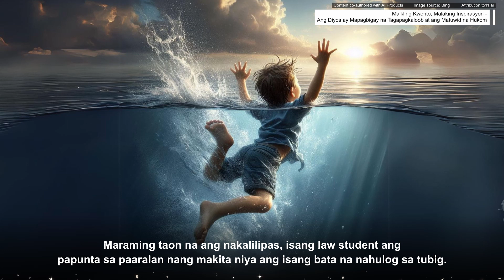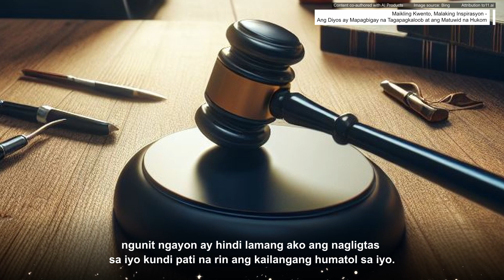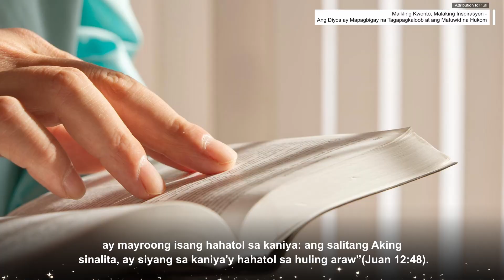Ang Diyos ang Tagapagbigay ng Biyaya at ang Matuwid na Hukom Ang Diyos ng Katarungan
🌟 Ang Kuwento ng Bayaning Nagligtas at ng Matuwid na Hukom 🌟

Maraming taon na ang nakalilipas, isang mag-aaral ng batas ang nakakita ng isang bata na nahulog sa tubig habang papunta sa paaralan. Agad na sumugod ang mag-aaral upang iligtas ang bata, at sa wakas, nailigtas niya ito. Lubos ang pasasalamat ng pamilya ng bata sa mag-aaral, at sa maraming taon, itinuring din ng bata ang mag-aaral bilang isang tagapagligtas ng buhay.

Sa paglipas ng panahon, ang dating mag-aaral ng batas ay naging isang mahusay na hukom. Siya ay nagtataglay ng katarungan, hindi nagpapadala sa kasakiman, at may mataas na pagtingin. Isang araw, isang kriminal ay nadakip dahil sa kanyang mga kasalanan at dinala sa harap ng hukom. Ang kriminal ay hubad, marupok ang mukha, ngunit agad pa rin itong nakilala ng hukom. Oo, ito nga ang dating bata na kanyang niligtas, at nang makilala ito ng kriminal, hindi mapigilang maging masigla ang kanyang reaksyon. Ipinahayag ng kriminal na siya'y ligtas na at ipinakiusap na tanggalin ang kanyang kasalanan. Ngunit pagkatapos marinig ito ng hukom, umiling ito ng ulo at tumanggi. Hindi maunawaan ng kriminal ang desisyon, sinabi pa niya, "Nakalimutan mo na ba na minsan mo akong iniligtas? Ang ganda ng ating samahan noon." Ngunit itinugon ng hukom, "Oo, totoo na minsan kitang iniligtas, ngunit iyon ay sa nakaraan lamang. Ngayon, ako ay hindi lamang ang iyong dating tagapagligtas, kundi pati na rin ang maghahatol sa iyo, at hindi ito magkasalungat."

Mga minamahal na kapatid, itong kuwentong ito ay nagpapaalala sa atin sa ating paglalakbay sa pananampalataya na bagamat tayo'y pinagpala ng biyaya mula sa Diyos, hindi natin dapat kalimutan na Siya rin ay isang hukom. Kaya't tandaan mo ba? Si Hesus ay nagbabala sa atin, "Ang bawat nagtatawag sa akin ng 'Panginoon, Panginoon' ay hindi lahat papasok sa kaharian ng langit, kundi yaong gumagawa ng kalooban ng aking Ama sa langit lamang." (Mateo 7:21) Inihaing pagbabala ng Panginoon na sa mga huling araw, magaganap ang paghuhukom. Binanggit din ng Panginoon sa Kanyang propesiya, "Ang Ama ay hindi humahatol sa kanino man, kundi ipinagkakatiwala Niya ang buong paghuhukom sa Anak." "At sapagkat Siya'y Anak ng Tao, binigyan Niya ito ng kapamahalaan na maghukom." (Juan 5:22-27) "Ang nagtatapon sa akin at hindi tinatanggap ang aking mga salita ay mayroong humahatol sa kanya, ang salita na aking sinalita ay siyang huhukuman sa kanya sa huling araw." (Juan 12:48)

Sa pagbabasa ng mga talata, napagtatanto mo ba na ang Panginoon ay hindi lamang nagpapakita ng habag at pagmamahal, kundi Siya rin ay isang Diyos na nagsasagawa ng makatarungan at kahatulan? At malinaw na iniulat ng Panginoon sa Kanyang propesiya na sa mga huling araw, maglalabas Siya ng Kanyang hatol upang husgahan ang tao. Kung hindi natin kilala ang Panginoon bilang isang Diyos na nagsasagawa ng kahatulan, maaring tayo ay tumanggi sa Kanyang hatol. Madaling manghadlang at itaboy ang Panginoon.

Ngunit tandaan natin, ang Panginoon, maging sa Kanyang habag o kahatulan, ay para sa ating kaligtasan. Ang Kanyang paghuhukom ay dahil sa ating mga kasalanan, at ito'y inaasahan Niya na sa pamamagitan ng paghuhukom, tayo ay magbabalik-loob at magbago, upang maging isang tao na naaayon sa Kanyang kalooban. Tulad ng isang kriminal na pagkatapos ng paghuhukom ay maaaring magbago at magsisi sa kanyang mga pagkakamali, ganoon din tayo.

Mga minamahal na kapatid, kung ang kwentong ito ay nagdulot sa'yo ng bagong pang-unawa tungkol sa Panginoon, maari mong ibahagi ito sa mas maraming tao. Magkaisa tayo sa pagkilala sa Panginoon, paglalapit sa Kanya, at umaasa na ang Panginoon ay magbigay-bless sa iyo at sa iyong pamilya. Amen! 🙏✨